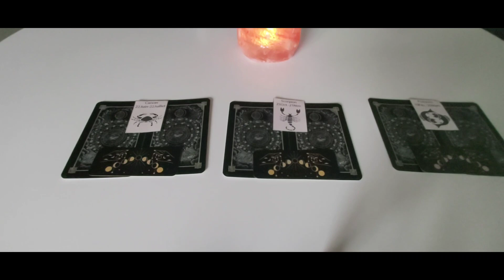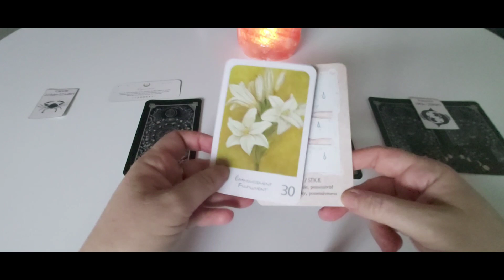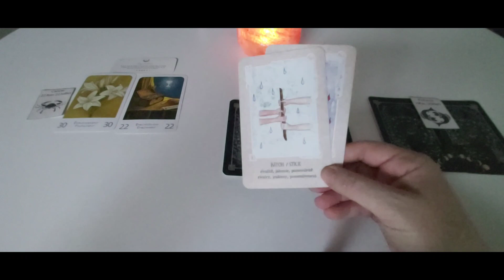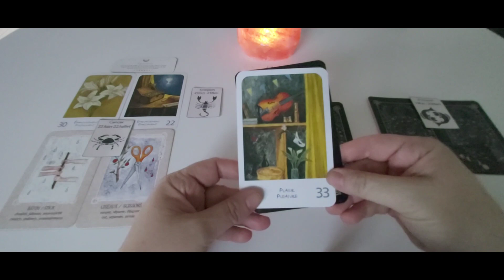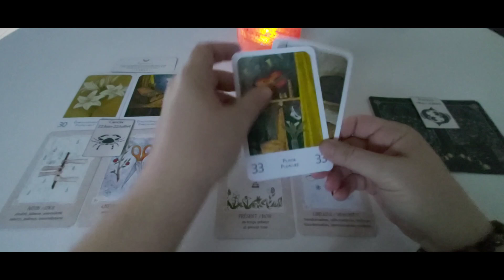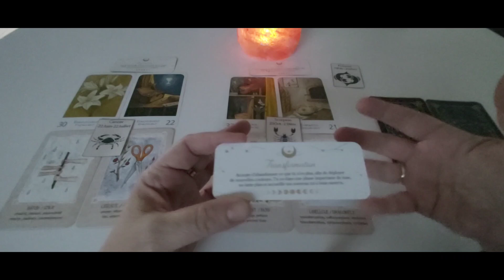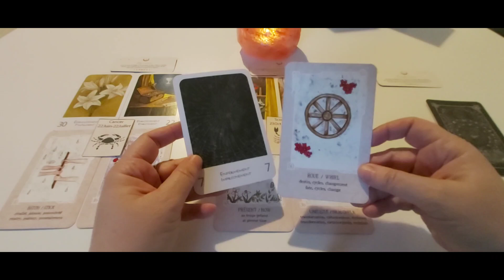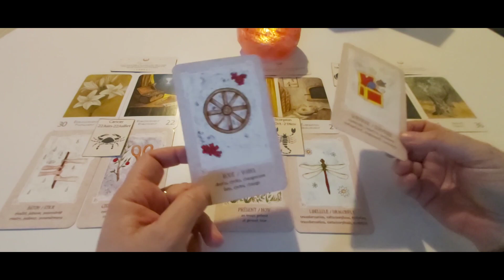Les signes d'Eau - Général semaine du 3 au 9 juillet.